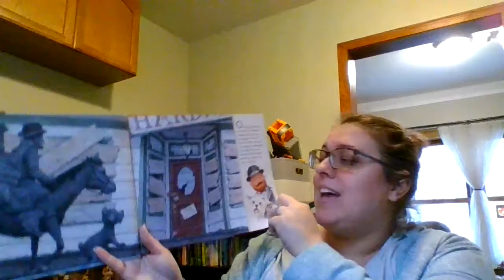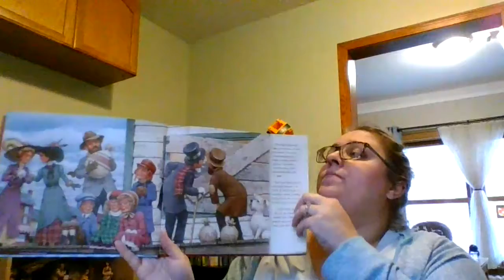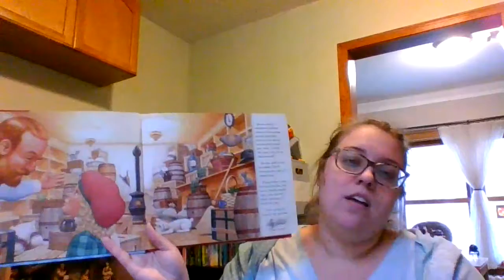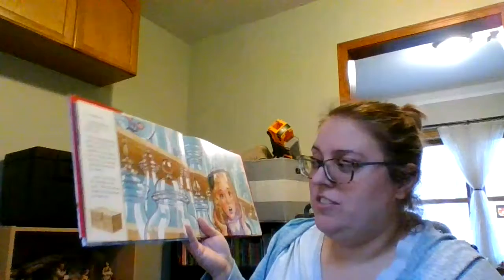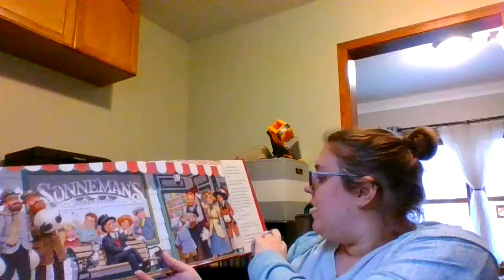History of the Candy Cane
Listen to Mrs. Steehler read a story about the history of the Candy Cane.